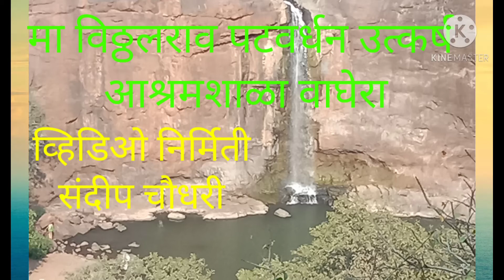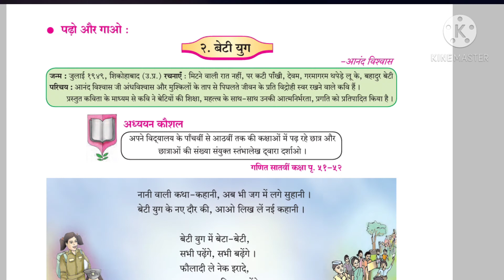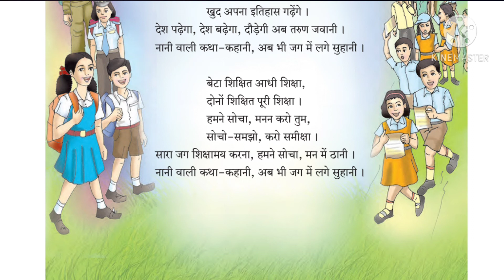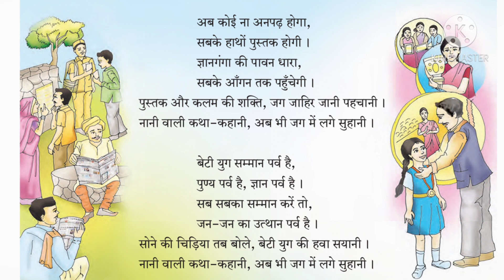बेटी युग कविता कक्षा 7 वी हिंदी Hon.VPU Ashram School Waghera presents HINDI POEM Beti Yug std 7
video made by sandip choudhari

unlock learning video

Lock down period